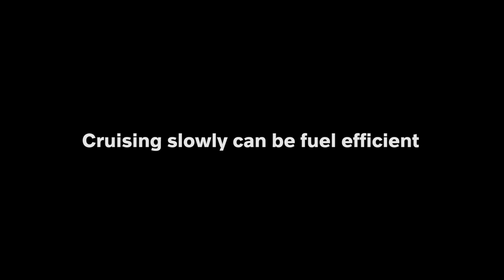Yacht Cruising - Fuel efficiency in slow speeds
Get an understanding from Volvo Penta’s yacht product expert, Björn Rönnvall, about how to cruise slowly in a fuel efficient way.